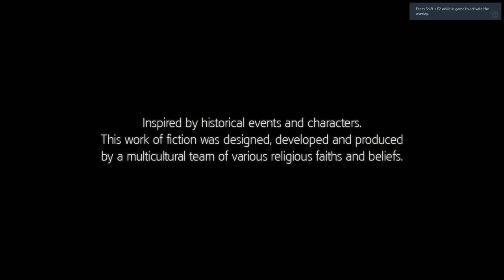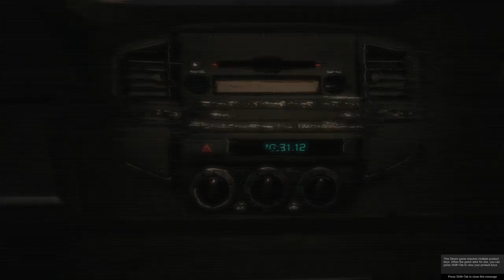Assassin's Creed III, Part 1: Coming to America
Developer: Ubisoft